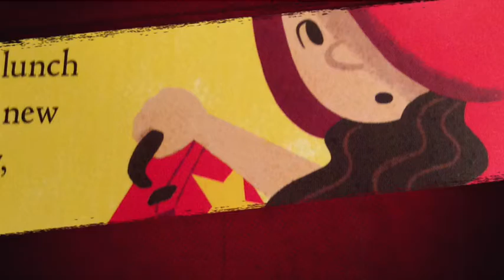superred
2016 Blue Spruce Nominee